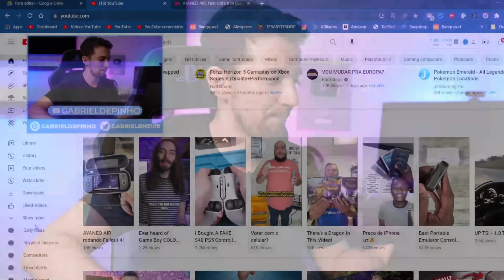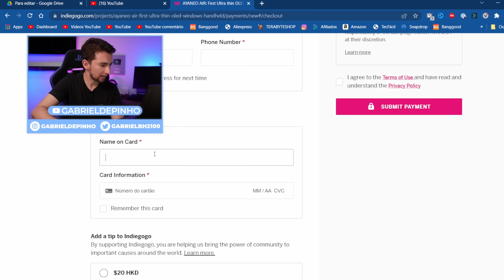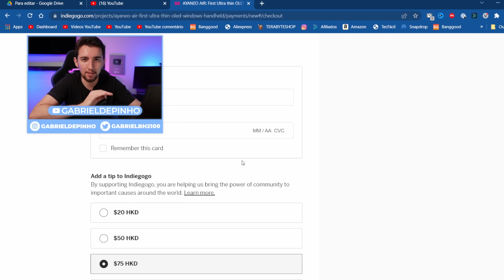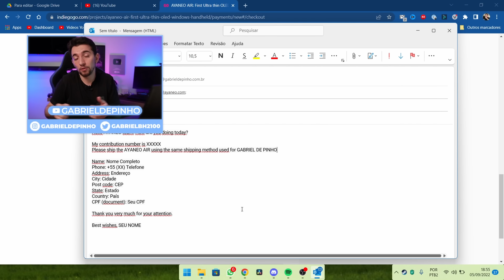Comprar o AYANEO AIR no BRASIL! Dica para EVITAR SER TAXADO!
Para quem está interessado na compra do Ayaneo Air, hoje vou dar uma dica para evitar ser taxado, ou pelo menos, diminuir a taxa ao comprar e enviar para o Brasil!

⚠️ O site agora é o oficial deles, mas é o mesmo esquema, comprar e mandar um email para eles ⚠️

Hello AYANEO team. How are you doing today?

My contribution number is XXXXX
Please ship the AYANEO AIR using the same shipping method used for GABRIEL DE PINHO

Name: Nome Completo
Phone: +55 (XX) Telefone
Address: Endereço
City: Cidade
Post code: CEP
State: Estado
Country: País
CPF (document): Seu CPF